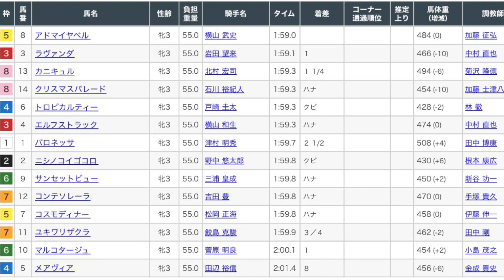フローラS2024 レース映像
フローラS2024レース映像です！

1着　アドマイヤベル
2着　ラヴァンダ
3着　クリスマスパレード